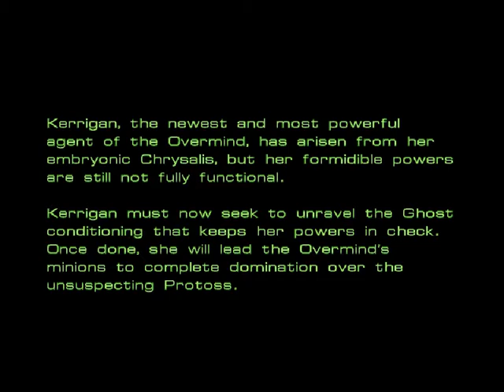Let's Play: Starcraft, Part 8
Sapare: more of the usual, which is what the people love~

And (spoilers) Kerrigan, much cooler in this then SC2.. how many people kill their enemies with wing claws?